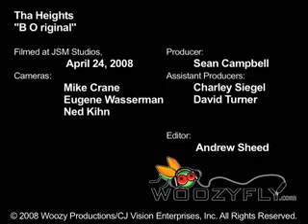Tha Heights B Original at The Set JSM MUSIC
Tha Heights in studio performance @ JSM MUSIC NYC